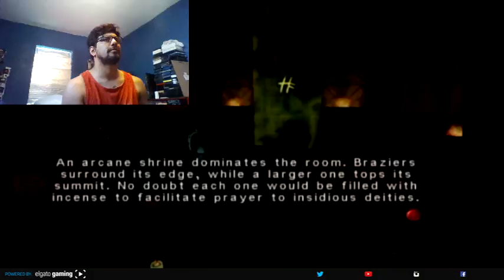LET'S PLAY - Eternal Darkness: Sanity's Requiem (GameCube) (Part 8)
In the spirit of Halloween month, I play through the Horror cult classic, Eternal Darkness: Sanity's Requiem, for the Nintendo GameCube. I love the spirit of Halloween during the month, so this should be fun! Enjoy and leave the lights on!

PSN: AJ_rules
Xbox Live: AJroxmySox